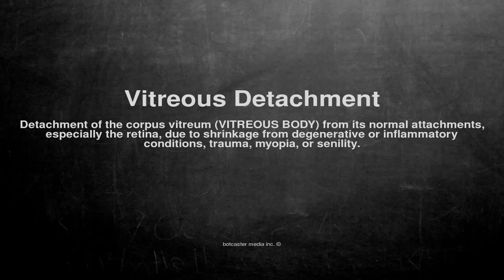Medical vocabulary: What does Vitreous Detachment mean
What does Vitreous Detachment mean in English?